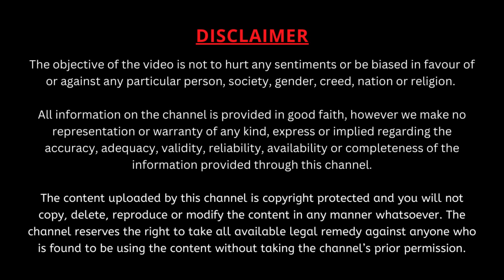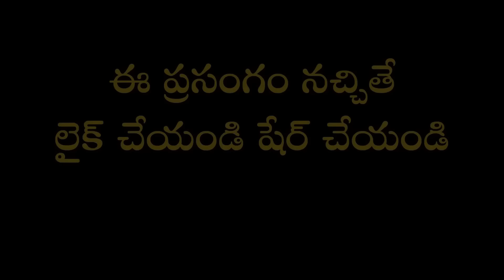సెప్టెంబరు 22 | వివేకానంద శంఖారావం